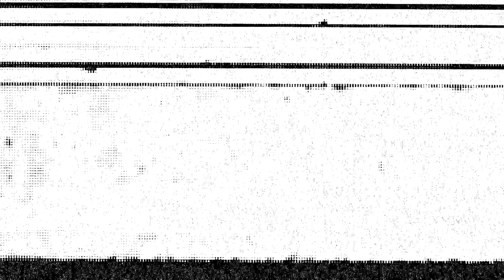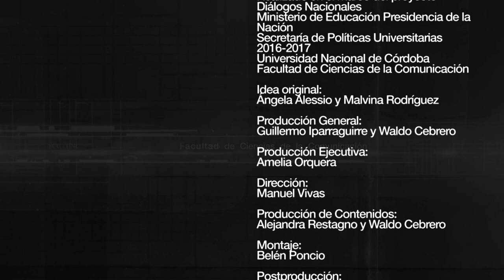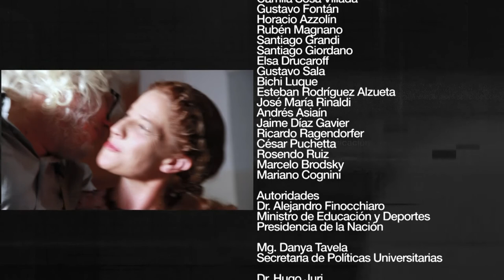Jorge Cuello | Programa 03